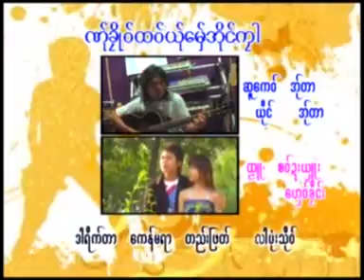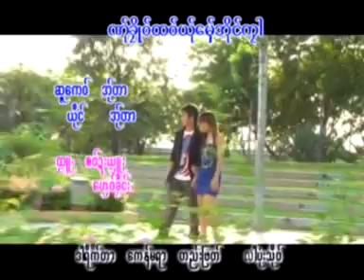poe karen new song 2014 Atar အု္တာ (ဏု္ခုဳိ၀္ထ၀္.ယု္ေမွ္အုိင္ကုာ)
အွ္ဆံင္းလာ.ဆာ္ လု္အု္၀ီ.ခါ့ဆု္ဆံင့္မံင္း ထုင္.ဘးလု္သာဖုိင္ထာေခါဟ္လု္ပုဂ္။